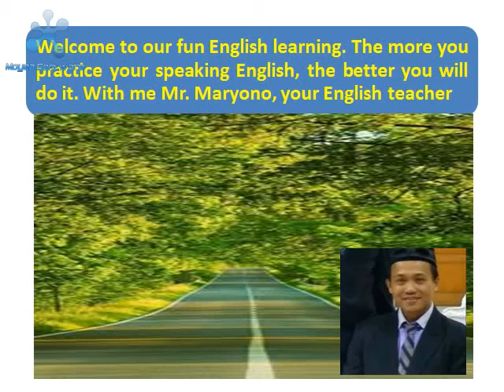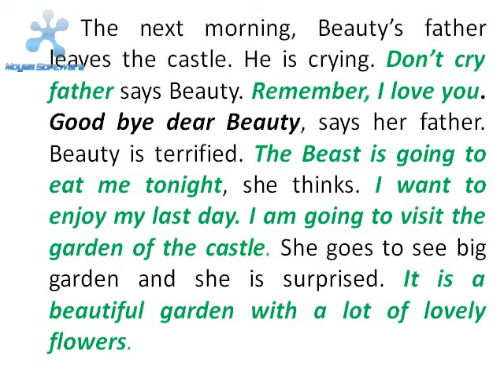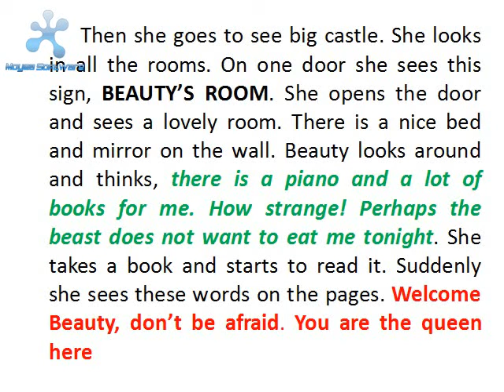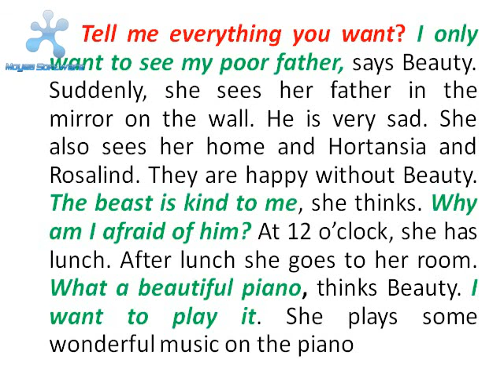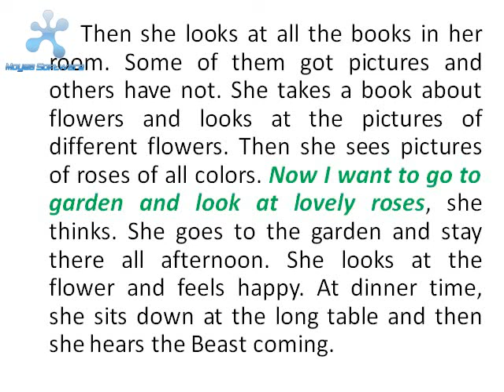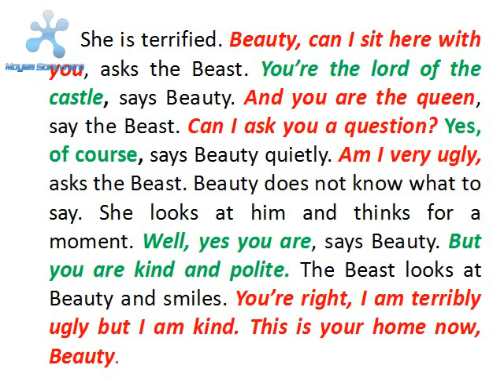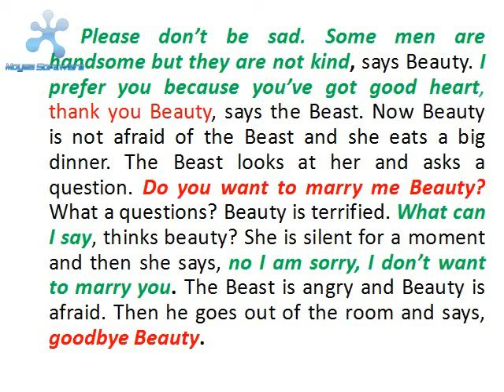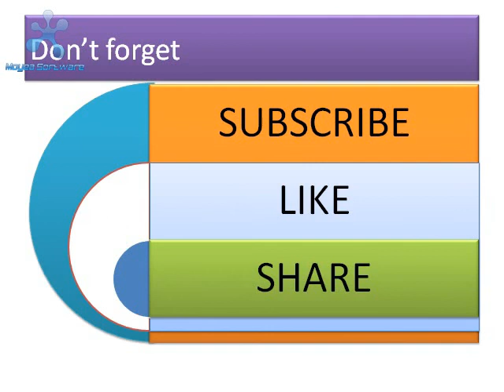Membuat cerita bahasa inggris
Beauty and the beast chapter four semakin menarik disimak setelah membaca chapter three. Sudahkah menonton chapter three? Kalau belum, silakan disimak chapter three dulu ya.Kenapa harus chapter three dulu? Biar menarik dan semakin paham alur ceritanya.